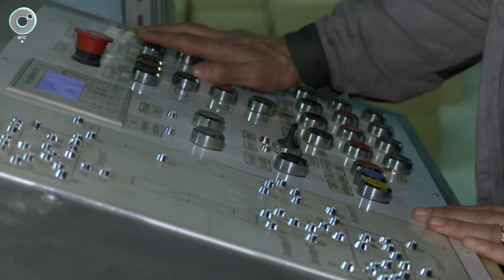Нехватка специалистов в ОПК: "НЭВЗ-Керамикс" находит решение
Сегодняшняя потребность предприятий оборонно-промышленного комплекса региона достигла полутора тысяч человек. Меры государственной поддержки работодателей способствуют решению проблемы нехватки кадров. Как компания "НЭВЗ-Керамикс" справляется с дефицитом - в сюжете Телеканал ОТС.